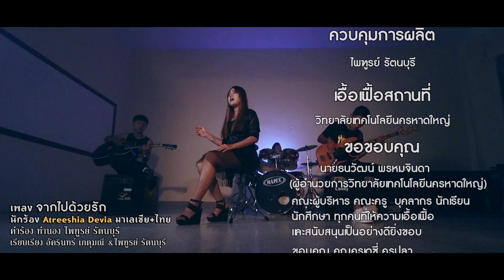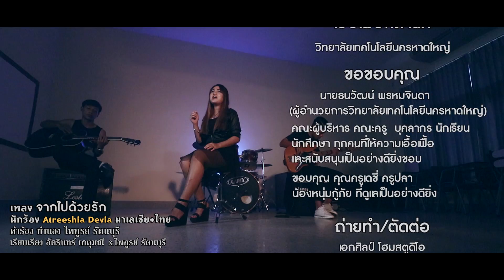จากไปด้วยรัก Atreeshia Devia มาเลเซีย+ไทย(Official MV)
เอ็มวีภาคต่อจาก เพลง ชีวิตติดหวาน จาก น้อง อาตรี ลูกครึ่งไทย+มาเลเซีย
คำร้อง ทำนอง ไพฑูรย์ รัตนบุรี
เรียบเรียง อัคริทร์ เกตุมณี &ไพฑูรย์ รัตนบุรี
นักร้อง Atreeshia Devia มาเลเซีย+ไทย